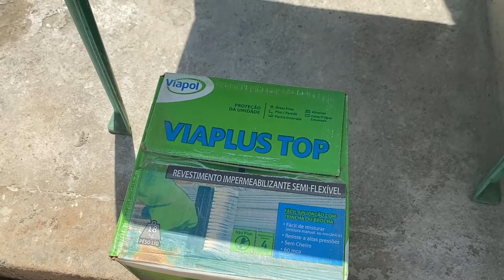COMO CRIAR PEIXE NA GELADEIRA! MUITO FACIL!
Criação de Tilapia em caixa dagua!